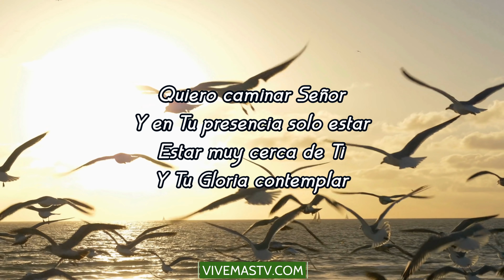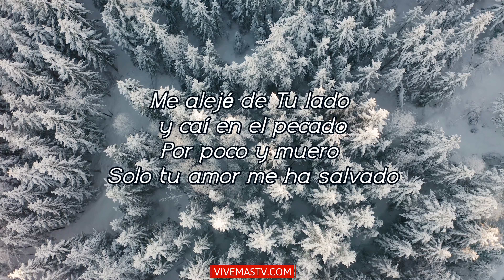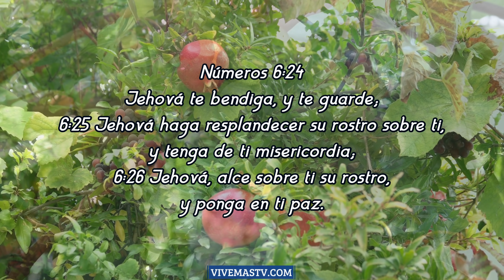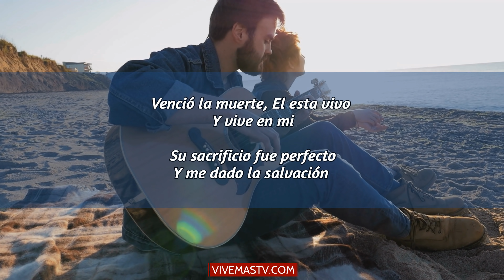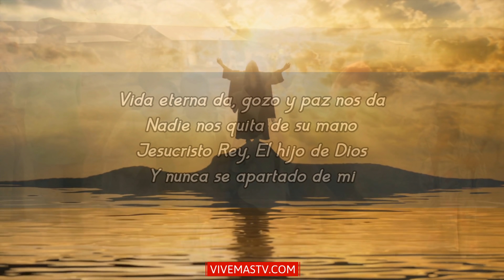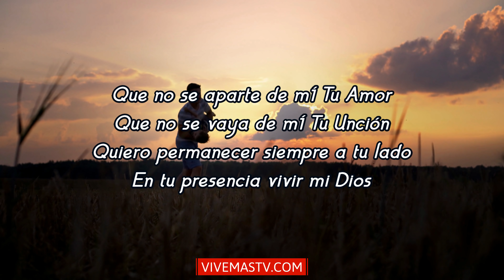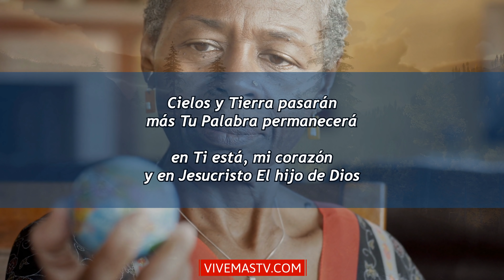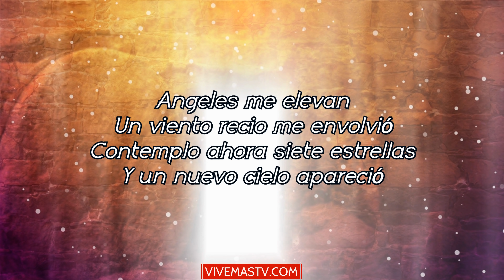🕊 Musica Cristiana para empezar Un Nuevo Dia en La Presencia de Dios 🕊